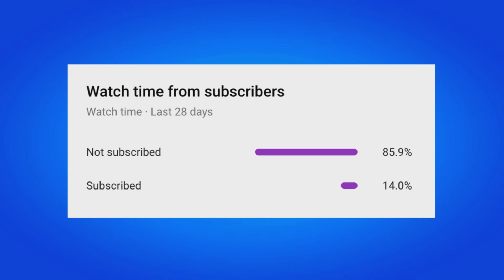How To Get Aerial Assault Trooper Skin For FREE in Fortnite! (Chapter 3 Season 3)